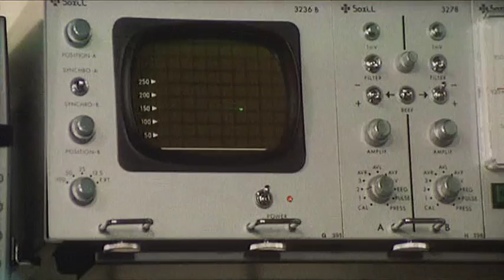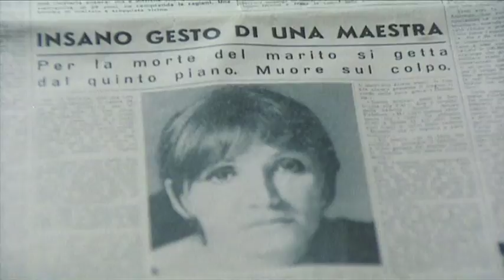Hospitals: The White Mafia - Full Movie (3/5) by Film&Clips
aka "Bisturi La Mafia Bianca"
di Luigi Zampa. Con Gabriele Ferzetti, Enrico Maria Salerno, Claudio Gora, Luciano Salce, Senta Berger.
Italia 1973

This Italian film is a searing indictment of the greed and ambition which warp the medical profession. It focuses especially on surgeons in the persons of Professor Valiotti (Gabriele Ferzetti) and Dr. Giordani (Enrico Maria Salerno). Many of the scenes are based on Italian news stories of the period ('70s) which recount the suffering and high costs of unnecessary or overly aggressive treatment motivated by academic ambitions or simple greed..